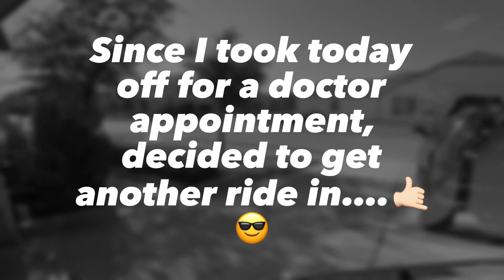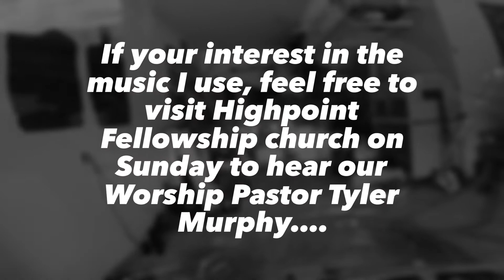Took advantage of taking a day off and went for a ride. (Song credit Tyler Murphy Music)